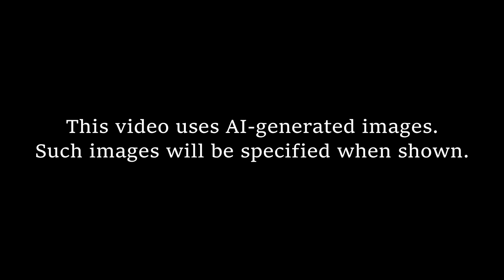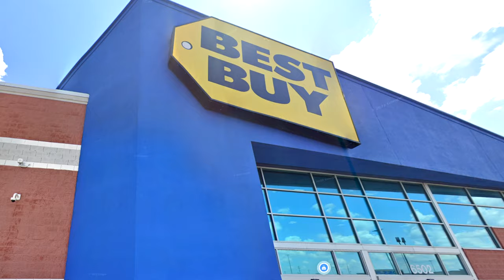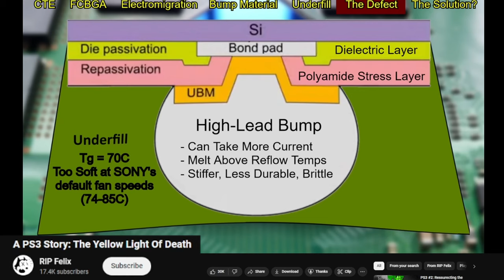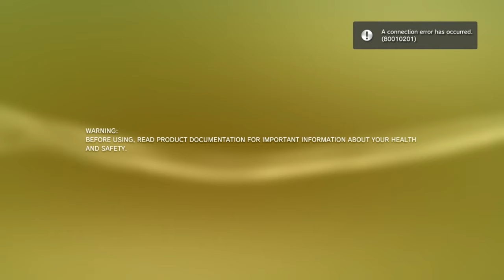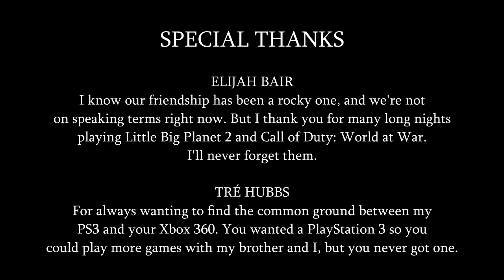MY PLAYSTATION 3 STORY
This video is more like a video podcast or a documentary. Headphones recommended for the best experience.
This is the story of my favorite video game console, the PlayStation 3. It's very close to my heart, and I have so many memories with it that I will forever cherish. I still keep my PS3 around to this day. This is why.